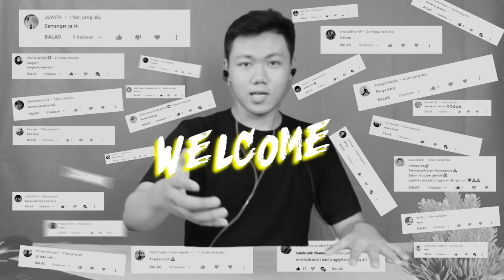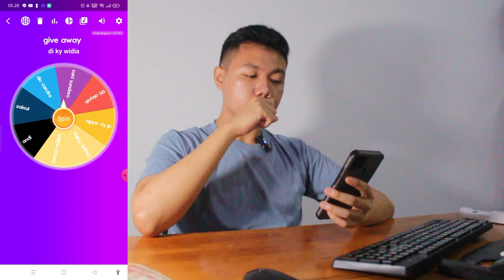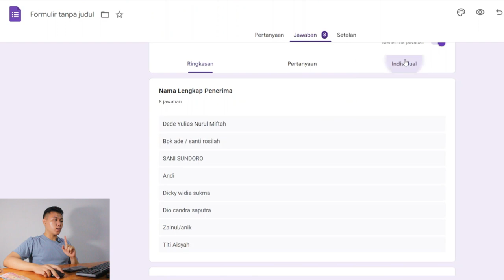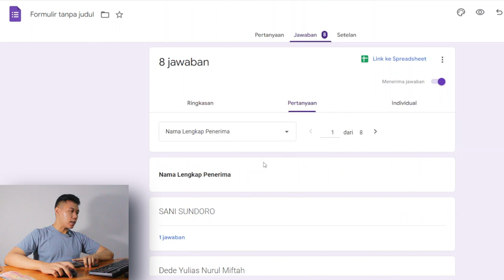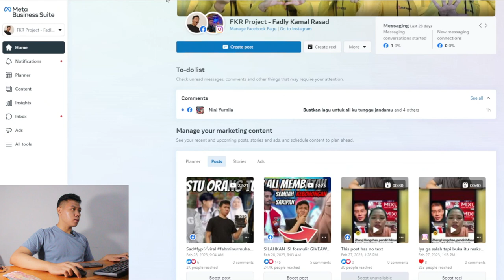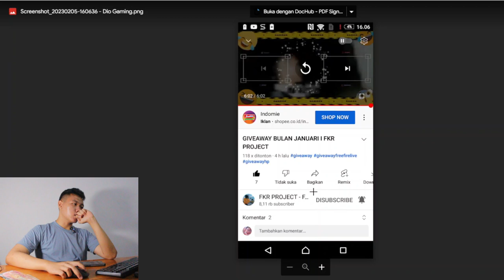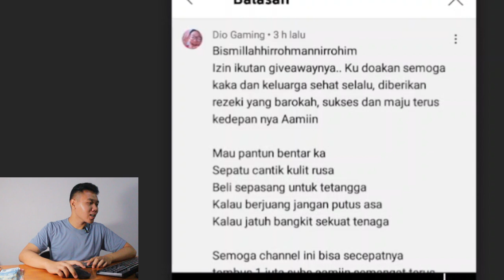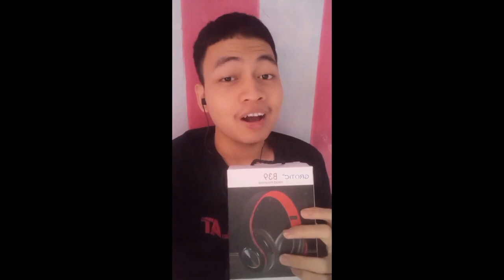GIVEAWAY SUBSCRIBERS I FKR PROJECT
Thankyou ❤️
Upload
Senin - Minggu